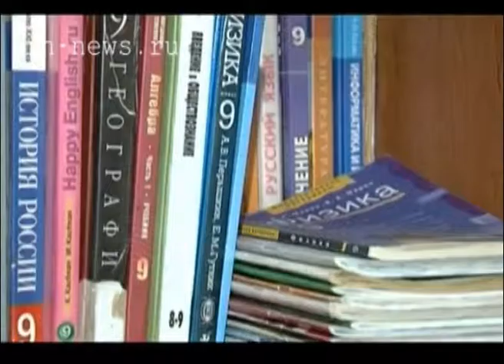"Может каждый": Влад Якимов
Случается так, что и самые сильные нуждаются в нашей помощи. Сейчас поддержка необходима шестнадцатилетнему Владу Якимову. У мальчика - деформация кости тазобедренного сустава. Но надежда есть, и шанс на ходьбу без тросточек - вовсе не призрачный.